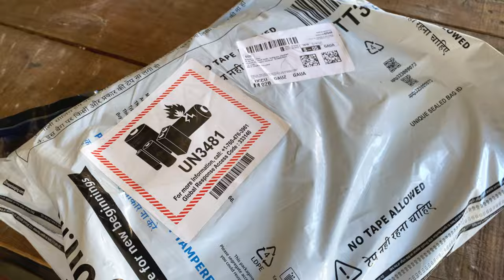Finally Next Ride With Toofani Bikes🔥🔥